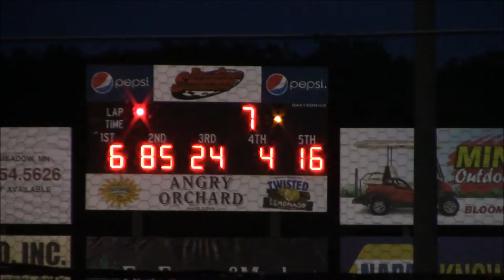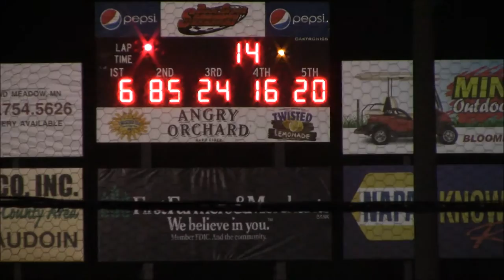Deer Creek B Mod A Main 8/10/16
Sorry, we missed the beginning of this race.